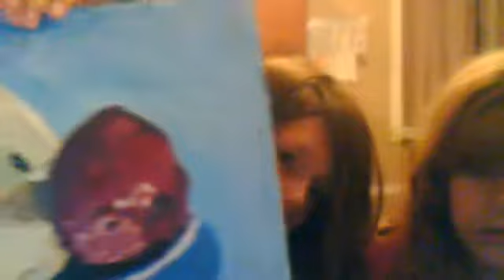Syrup, Barbies, Fun!??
Just two best friends, on a usual Monday night in the summer time, having some good old fashioned fun:)